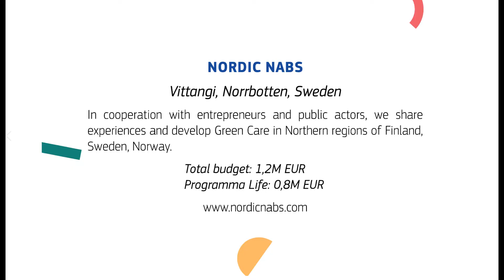Nordic NaBS GIF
Interreg Nord -Nordic NaBS project video/gif